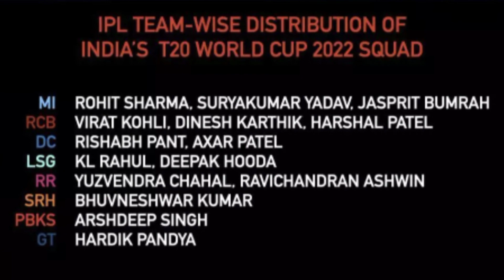India Cricket Team Update For World Cup | AkKi's Talk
in this video we talk and discuss about the indian playing 11 on the world cup 2022.
India squad for ICC T20 World Cup:- rohitsharma (Captain)
, klrahul (vice-captain),
rishabhpant (wicket-keeper),
dineshkarthik (wicket-keeper),
 R.Ashwin
and arshdeepsingh